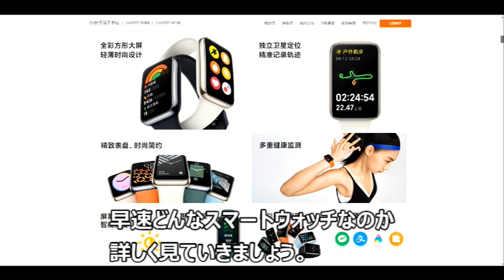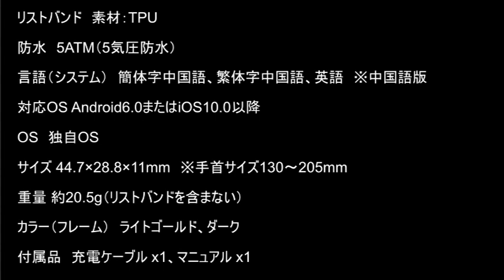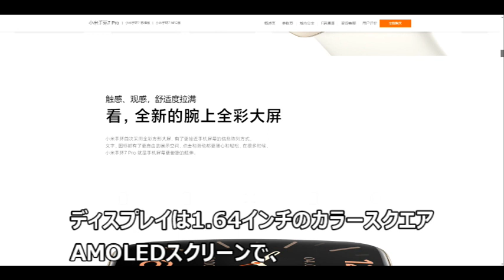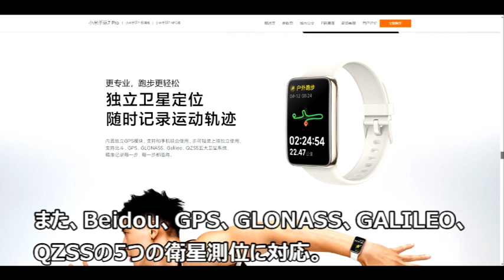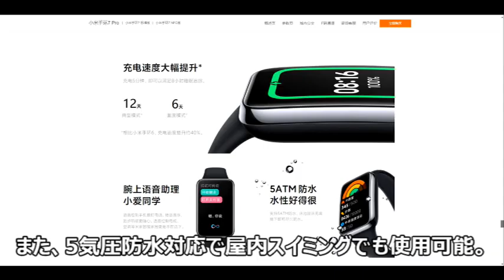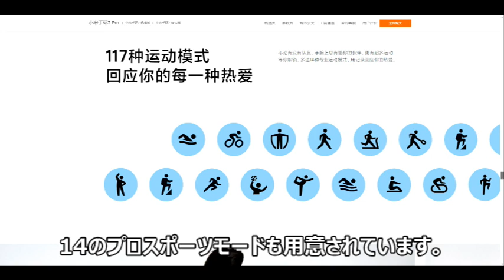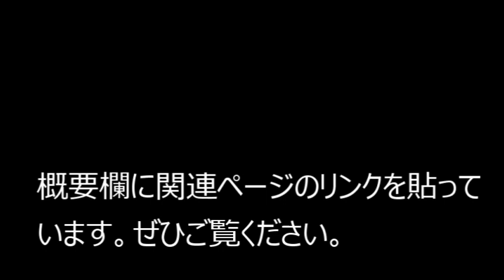「Xiaomi Mi Band 7 Pro」は革新的に進化を遂げた！性能をざっくり解説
シャオミの最新スマートウォッチ「Xiaomi Mi Band 7 Pro」の性能をざっくり解説！デザインや性能、機能、計測できることを分かりやすく紹介しています。

買い物は以下のリンクからしていただけると幸いです。このリンクを通してあなたがものを買うことで、私の活動を支援できます。

‹AliExpressリンク›

Xiaomi Mi Band 7 Pro

‹Amazonリンク›

Xiaomi スマートウォッチ

スマートウォッチ  本体

レビューしたい商品リスト（ほしいものリストの商品を購入することで私がレビューします）

「Xiaomi Mi Band 7 Pro」と大型液晶付きスマートバンドを徹底 比較！| 秋葉原ぶらり

「Xiaomi Mi Band 7」は最強か？爆売れ人気スマートバンドと徹底 比較！| 秋葉原ぶらり

「Mi Band 6」と最新スマートバンドを徹底 比較！| 秋葉原ぶらり

スポーツ＆健康管理に使えるスマートバンド 最新 機種 まとめ | 秋葉原ぶらり

スマートウォッチに新モデル続々！全機種 まとめ | 秋葉原ぶらり

‹公式ページ  Xiaomi Mi Band 7 Pro›

‹公式ページ  Xiaomi Mi Band 7›
小米手环7概述页

‹音声合成›
VOICEVOX  波音リツ

フリーBGM素材『Hopping Day』試聴ページ｜フリーBGM DOVA-SYNDROME